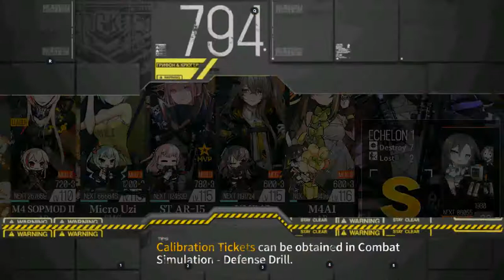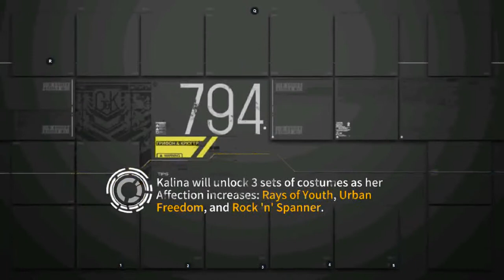[Girls' Frontline] Isomer Above the Hubbub V EX - S-ranking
This is it. The last combat mission of Isomer, and possibly the hardest. It's time to fight M16...again.

But first, you have to get there. Getting there is tricky, if you intend to S-rank this map without Para. The trick is to first take out the enemies on the top, because
- the Manticore deathstack will then move away from the Heavy Heliport, which gives you room to deploy echelons. To do this, make sure no echelon is on the Heavy Heliport, or this will fail.
- the Striker, if not taken down, will probably run into the Hydra deathstack, robbing you from an extra kill needed for S-rank

Then, deploy your main combat echelons (one AR/SMG, one RF/HG), and move your early echelon beside the top rubble. It will be safe there, the Manticore will not chase it. Make sure one echelon is in front of the Heavy Heliport, as this will bait the second Manticore deathstack towards you.

This will then open up room for you to capture the Heliport on the left corner. Do that, and clear anything that's on the Heliport to enable an additional spawn (needed for S-rank).

Once you've done that, pick up the Abandoned Goliath, and head towards the bottom rubble. Clear out any leftover enemies that didn't run into you earlier. You should have 10 kills at the end of turn 5.

Then, clear out the rubble. Get your RF/HG to clear out the Manticore that's blocking your way, and go finish up M16. When you're done, give yourself a pat on the back. You've successfully cleared Isomer EX.